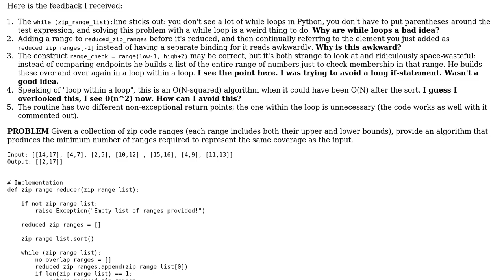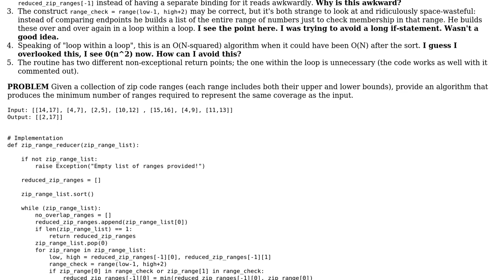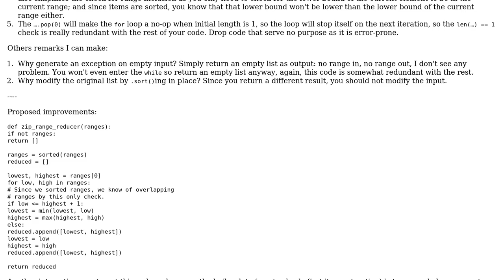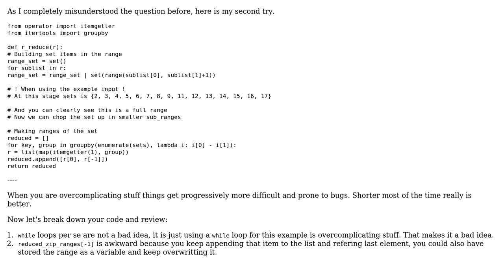Return a minimum number of ranges from a collection of ranges (2 Solutions!!)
Return a minimum number of ranges from a collection of ranges

With thanks & praise to God, and with thanks to the many people who have made this project possible! | Content (except music & images) licensed under CC BY-SA | Music | Images & others | With thanks to user Ludisposed user BenC user Andrew Parmar user 301_Moved_Permanently and the Stack Exchange Network Trademarks are property of their respective owners. You are responsible for your own actions.